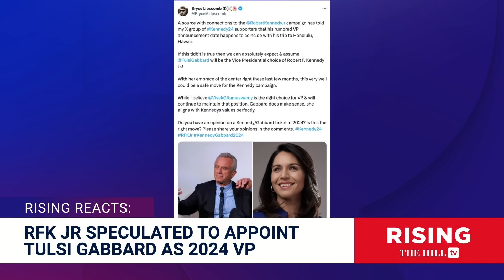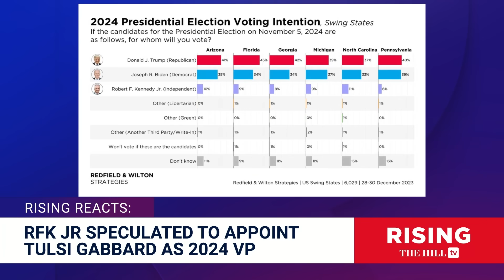TULSI FOR VP?!? Rumors Swirl That Gabbard May Join RFK JR TICKET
Briahna Joy Gray and Robby Soave discuss new polling on RFK Jr. RFKJr #2024